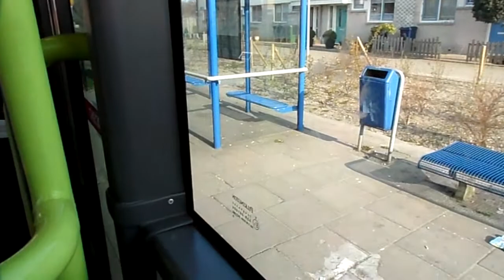Connexxion bus 8296 (VDL Berkhof Ambassador) - Trajectvideo in de Waterwijk in Almere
Een trajectvideo vanuit Connexxion 8296 op lijn 3, tussen de haltes Waterwijk West en Waterwijk Oost in Almere Stad.